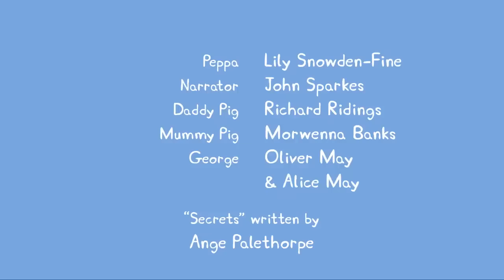Peppa Pig Português Brasil ⭐️ Vários Episódios Completos ⭐️ Pepa Ping Ping ⭐️ Desenhos Animados